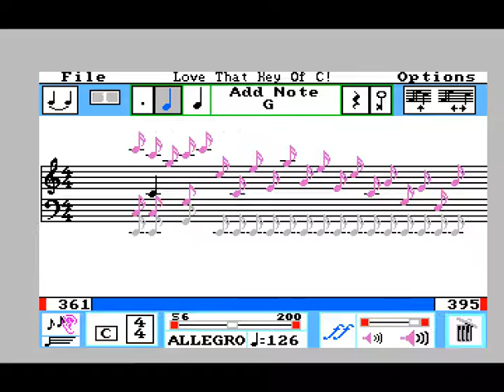Amiga - The Music Studio - Original Song - LOVE THAT KEY OF C!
This channel is not monetized. Here's an old song I rescued off a floppy from 1987 or so. An original piece of music I made for Activision's The Music Studio for the Amiga, back when I was in high school. It's being played on WinUAE here, but the sound is pretty authentic! Obviously this program is pretty primitive and thin-sounding by today's standards, but it did feature real-time software synthesis. The synthesizer is accessed by another screen, and was similar to the type of synthesis offered on the Fairlight, just much lower resolution. You could load presets or make your own sounds, and each song allowed you a palette of 15 different sounds, represented by different colors. You could also assign each color to a midi channel.